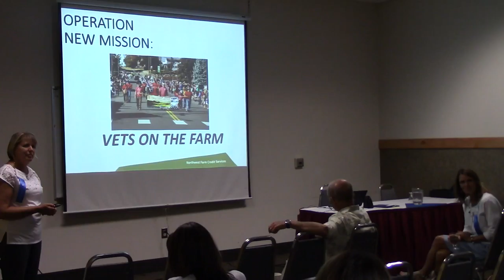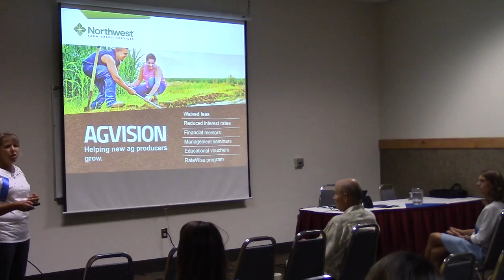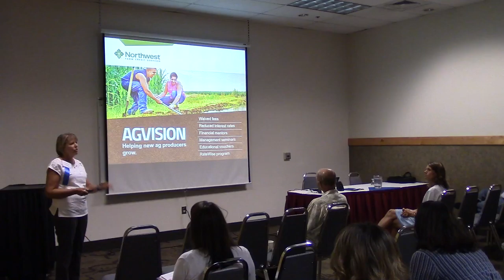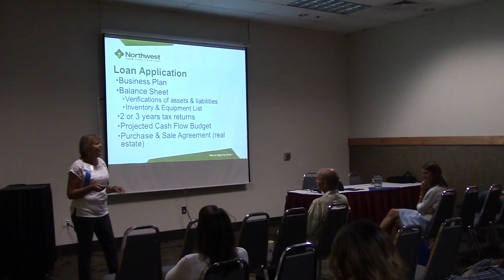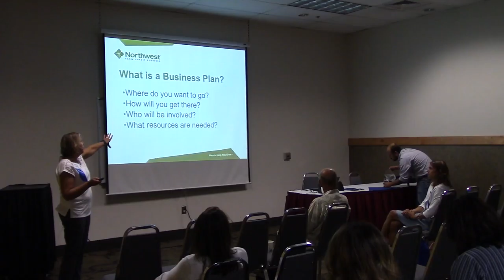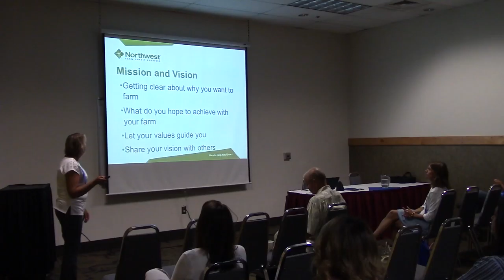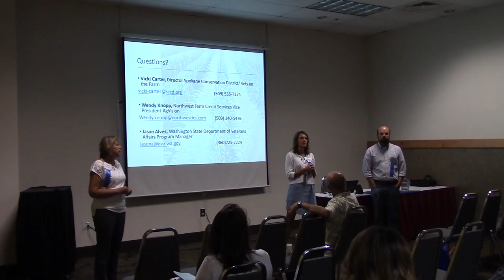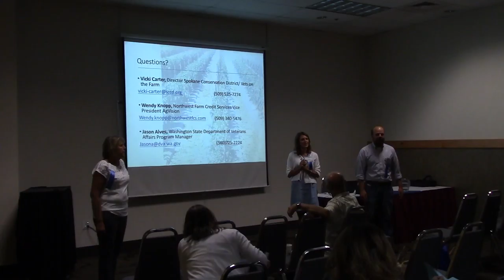Supporting Veterans on the Farm - STWS - Part Two